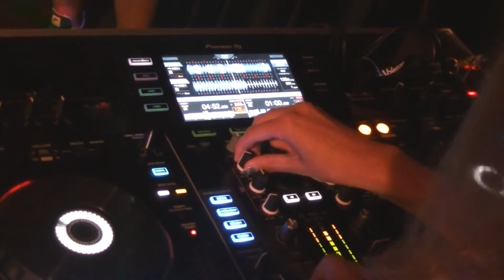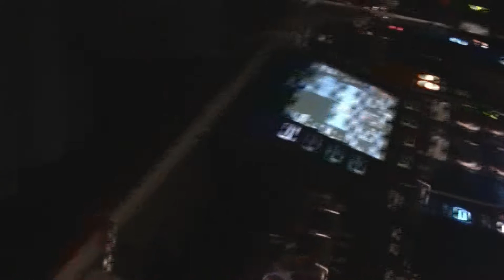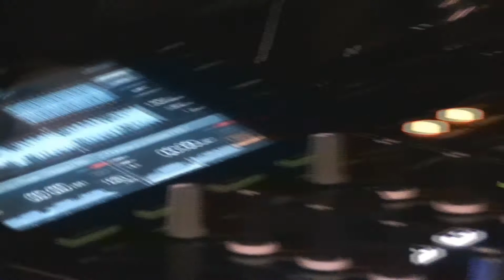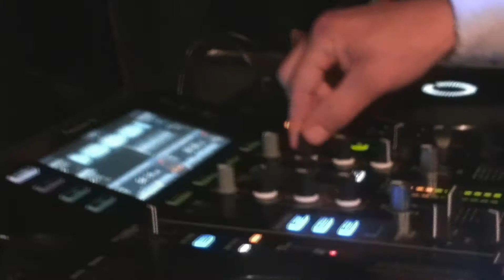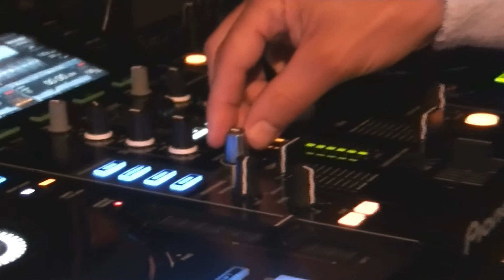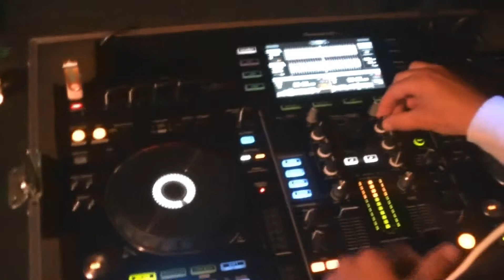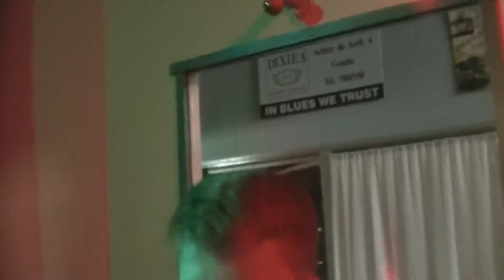DJ REMY STAR & DJ DISCODELUXE SANDER PAT VLOG #473